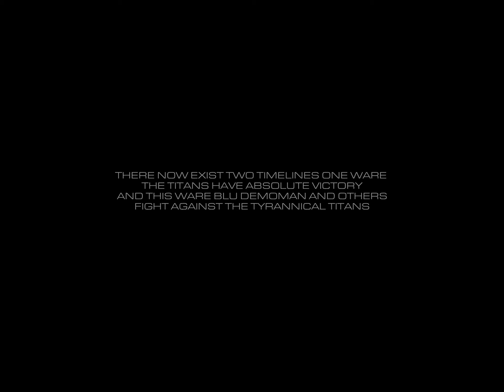TF2 15 AI AUT A Small Illumination Light of Hope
The Alternate Ending to the Alternate Universe Titans Series that will split the series into two completely different timelines i will not be working on the first one at all as that is how i intended the first to end with The Titans in complete control with this second one i will try and make more videos within it

i just wanted to say I've never really played any guilty gear games but i enjoy some of the music from the games and the one i put in this video i feel personally fits the story being told